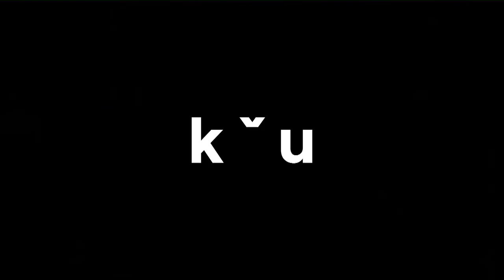P. McGhee: Insomniac